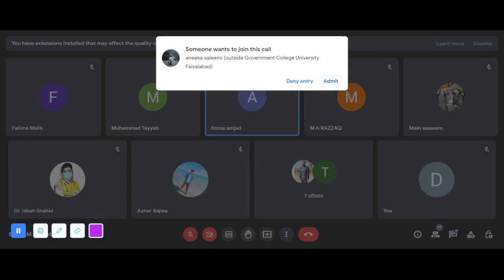HEPATOMEGALY/AMINA AMJAD/DR MUHAMMAD AKRAM TATRI-NOTHEN SARGODHA|EASTERN MEDICINE |GCUF